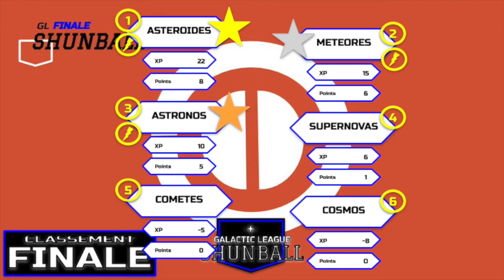SHUNBALL - ½ finales et finale X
Vivez ou revivez les 1/2 finales et la finale pour le championnat GSL de cette semaine.
N'oubliez pas d'entraîner votre équipe et ainsi remporter des points XP !
Bonne chance !